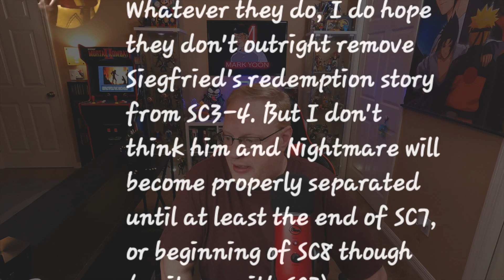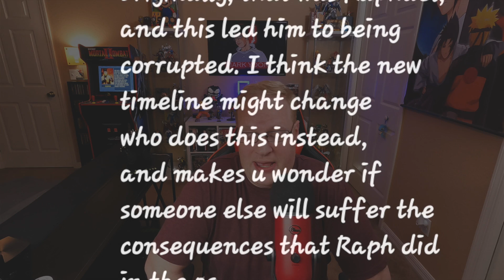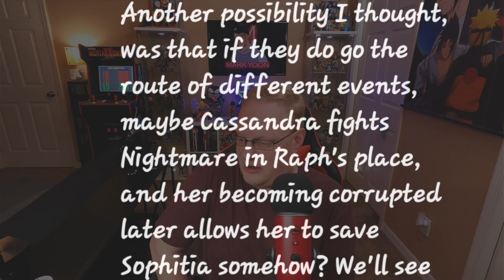SC7: Story & Character Changes!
From the branching decisions of certain characters, to the direction and background, how does this new timeline differ from the previous? Let's dicsuss.
Yoon-Fam Yoonite!

Turmoil and stryfe album and PsyKO album (found on my channel)